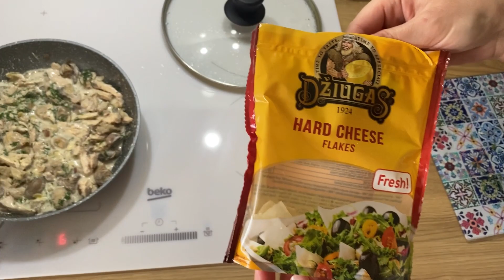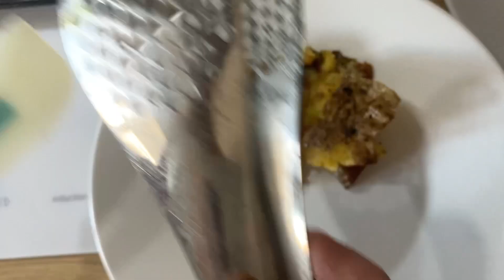Asparagus with potatoes and mushrooms with chicken in a creamy sauce 😋 Delicious food Cooking 🍽️